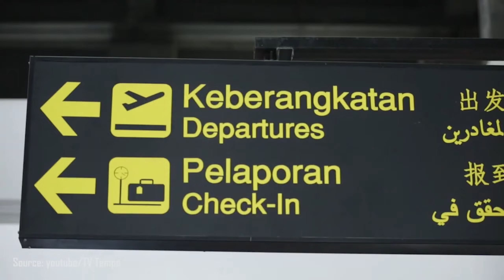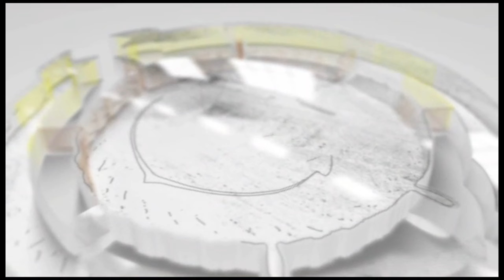Kumpulan Ucapan HUT PT Angkasa Pura II ke-39 dari Berbagai Stakeholder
Video Tentang Bandara Banyuwangi Meliputi Kegiatan, Kedatangan tamu negara, Kedatangan Artis